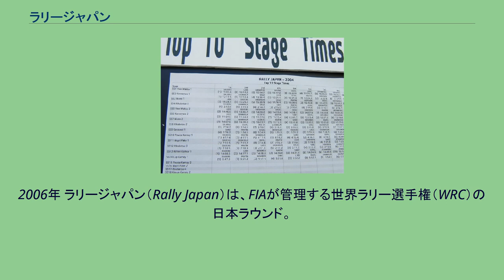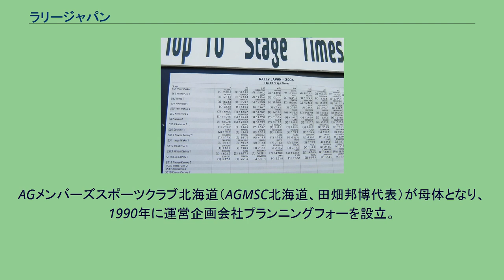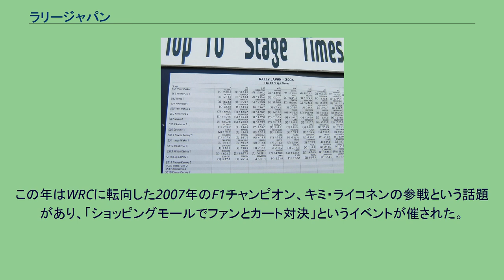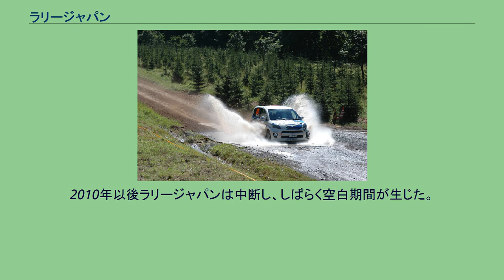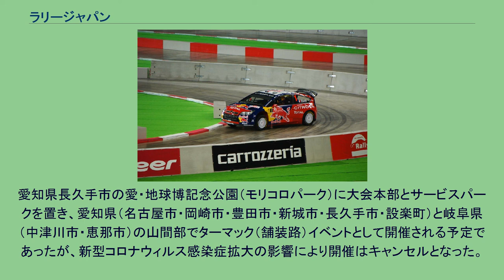ラリージャパン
2006年 ラリージャパン（Rally Japan）は、FIAが管理する世界ラリー選手権（WRC）の日本ラウンド。
年度により開催地域が異なる。
主催は日本自動車連盟（JAF）に登録しているモータースポーツクラブのうち「加盟クラブ」の資格を有するクラブ（開催格式が最上級の「国際格式」のため）である。
日本の自動車メーカーの海外ラリー挑戦の歴史は長く、アフリカのサファリラリーやオーストラリアのサザンクロスラリーなどで好成績を残してきた。
しかし、公道を長距離走行し、占有区間（スペシャルステージ）でタイムトライアルを行う国際格式のラリーを日本国内で行うためには、車検制度や道路使用許可、安全対策、地域住民の理解などの課題が多かった。
1990年代に入り、WRCでトヨタ・スバル・三菱の日本車が全盛期を迎えた頃、広大な自然が広がる北海道でWRC招致運動が立ち上がる。
AGメンバーズスポーツクラブ北海道（AGMSC北海道、田畑邦博代表）が母体となり、1990年に運営企画会社プランニングフォーを設立。
十勝24時間レースの共催実績を積んで1999年に日本自動車連盟 (JAF) 公認クラブとなり、毎日新聞社の後援を得て、2001年に国際自動車連盟 (FIA) 公認の「インターナショナルラリーイン北海道」を開催した。
2002年はアジアパシフィックラリー選手権 (APRC) の一戦に昇格し、「ラリー北海道」と改称。
FIAへのロビー活動と、地元と連携した受け入れ準備が実を結び、2004年のラリー・ジャパン初開催が決定した。
2006年 2004年～2007年にかけては北海道・十勝地方で行われた。
名称は2005年まで「ラリー・ジャパン」、2006年以降は「ラリージャパン」と表記される。
第2回（2005年）よりプロダクションカー世界ラリー選手権 (PWRC) が併催された。
なお、ラリー北海道は同年よりアジアパシフィックラリー選手権（APRC）の一戦として、ラリージャパンとは別に開催されている。
ヘッドクオーター及びサービスパーク（北愛国）は帯広市に設置され、帯広市、陸別町、足寄町、新得町にスペシャルステージ（SS）が設定された。
陸別町では、陸別サーキットのダートコースがSSの一部となった。
2005年までは、幕別町の札内川河川敷に観戦スタンドを備えた特設コースが建設され、スーパーSSが行われていたが、2006年は北愛国サービスパークに隣接された。
国立・国定公園に隣接した林道でのラリーに対して、自然保護団体等からは抗議・反対の声もあがった。
コース名は標準的な日本語ではなく、北海道古来のアイヌ語の地名によって名づけられていることも特徴の一つである。
スペシャルステージは非常に道幅が狭く低速なステージが多いが、道幅の広い高速コースもある。
路面状況は砂や砂利が多く、非常にルーズな路面も多いためニュージーランドやグレートブリテン（イギリス）に似ているとも言われている。
中でも足寄町で行われるSSの一つ、パウセカムイ観戦エリアBは北海道らしい雄大な牧草地帯を走り抜けるところを観戦できるため、人気の観戦ポイントとなっていた。
初開催となった2004年は道内外と海外からのべ21万人が訪れ、2回目となる2005年も20万人が観戦した。
また、帯広市内中心部で開催されるセレモニアルスタートにも毎年約5万人が訪れ、帯広市としては市制始まって以来の年に一度の大イベントとなっていた。
SSは安全のため観客が立ち入るエリアが制限されており、SS間のロードセクション（移動区間）の沿道に熱心なギャラリーの列ができるという光景が海外のクルーたちを驚かせた。
ただし、2005年大会の終了後、ラリー北海道時代から支援を続けてきた毎日新聞が多額の経費負担を理由に撤退し、財政面の後ろ盾を失った。
また、帯広市周辺の宿泊施設のキャパシティを大きく上回る関係者・観戦客の数により毎年宿泊施設不足に悩まされていたことなどに加え、ロードセクションの距離が長く、競技車両が渋滞に巻き込まれタイムコントロールに遅刻するケースがしばしば発生し、参加者から改善を求められていた。
札幌ドーム内のスーパーSS（2008年） 2008年からはこれらの問題を一挙に解決すべく、開催地が道央地方に移された。
拠点は、札幌市では大都市...